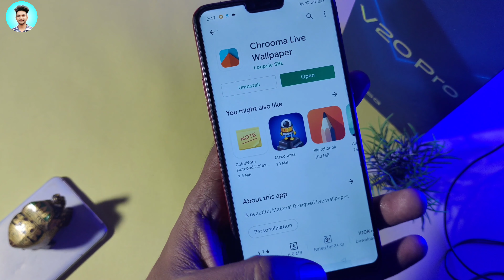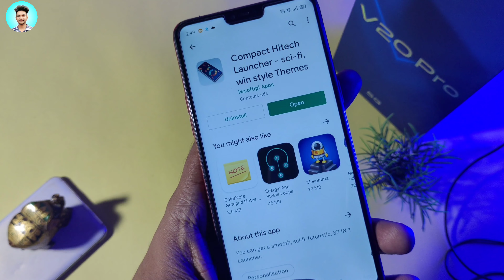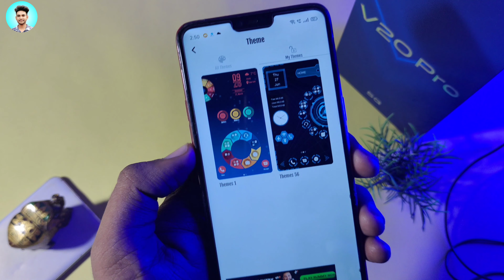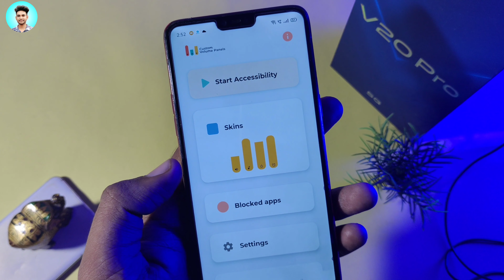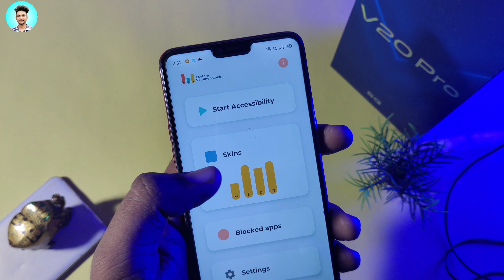Top 3 Android Apps - Volume Style Change in any android devices??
In today's video, I am going to tell you top 3 Android apps, with the help of which you will be able to change the volume style change of your Android device.